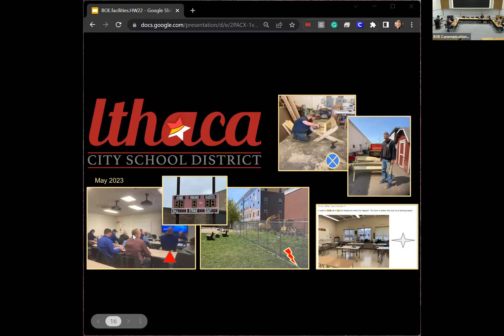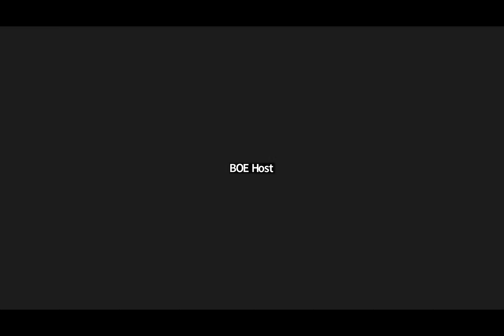ICSD Board of Education Facilities Committee Work Session - Tuesday, May 18, 2023